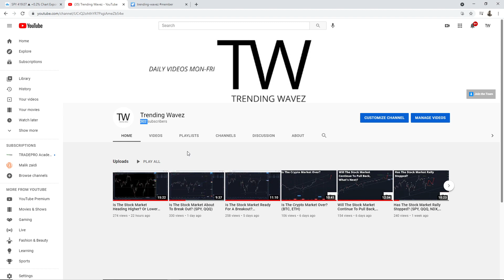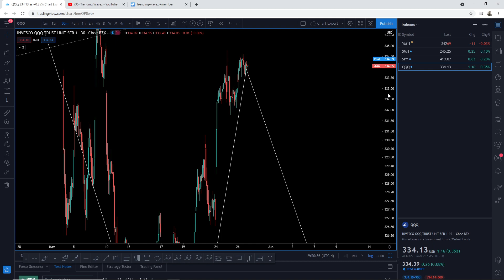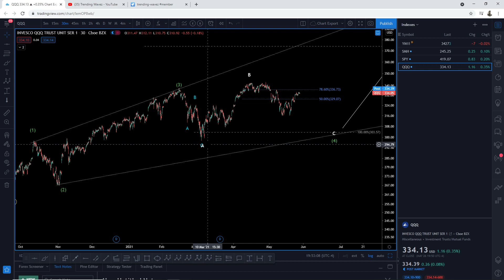The Stock Market Is About To Run? (SPY, QQQ, NDX, SPX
Join Trending Wavez and get intraday updates for the Indexes and Individual Stock Using Elliott Wave for trade ideas on the market!

Thank you ALL for helping me reach the 300 sub mark! as a show of gratitude, our group is opened for a 2 week trial! Hope you see you here.

The Markets continue to move sideways but are displaying a pattern we all seen and love, the W shape pattern often times gives us a clean break out when momentum is on the Bulls Side. Tune in as we discuss the levels we must watch to hold support and take us on higher